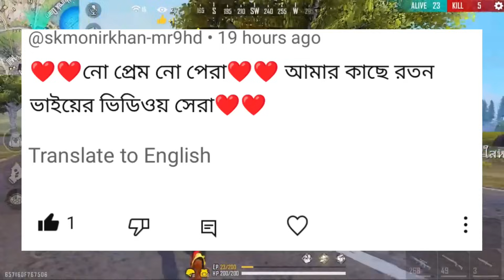One Punch Man M1887 Return আসছে😍 Confirm Date | Cobra Mp40 Return Bd Server | Free Fire New Event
Free Fire Dataminers
✴Gaming Mistry
✴Smart Clown
✴Mr Mannu Gaming
✴DIVIDED GAMER
✴c2me gamer

Saad Gaming
2f lol gamer,
BD ROTON GAMING
Top Tag:
free fire Bangladesh server updates full details
Bd Roton gaming
free fire
bangladesh server new event free fire,
6 th anniversary free event free fire,